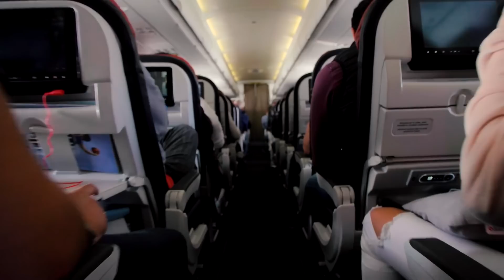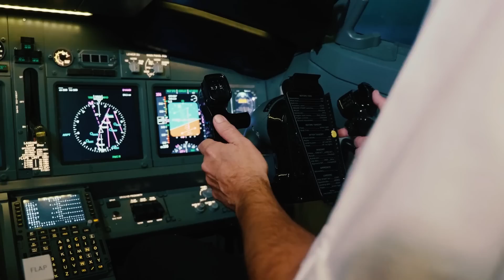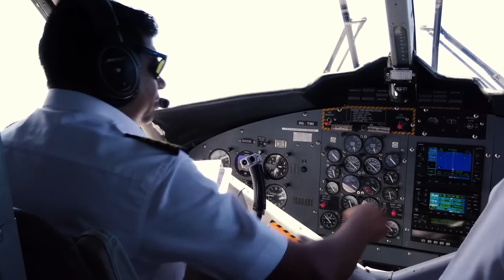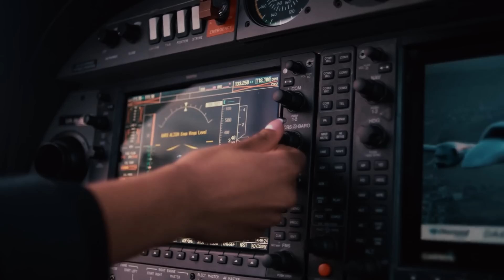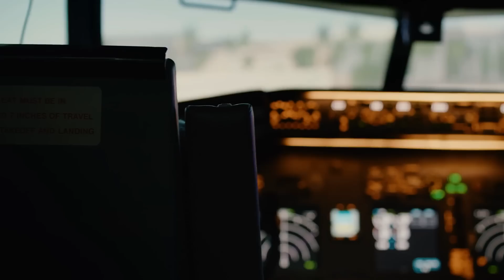Er wurde verspottet, weil er in Bauernkleidung in das Flugzeug stieg, Minuten später geschah dies